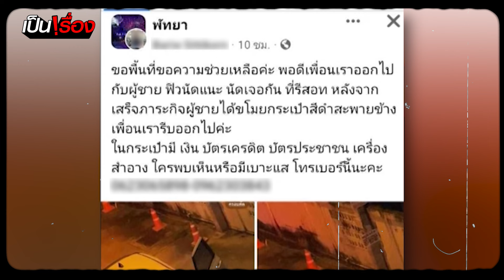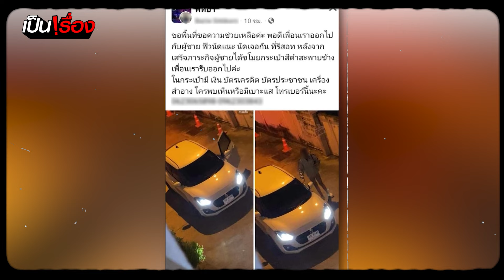สาว LGBTQ ถูกหนุ่มหล่อหลอกรัก พอเสร็จกิจ แล้วลักทรัพย์ I เป็นเรื่อง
เป็นเรื่องของสาว LGBTQ ถูกหนุ่มหล่อ ตามจีบ คุยกันจนถูกใจ ก่อนที่ ฝ่ายชายจะพาเข้าโรงแรม... พอเสร็จกิจ แปลงร่างเป็นมิจฉาชีพ ฉกทรัพย์แผ่นหนีหายเข้ากลีบเมฆ!!